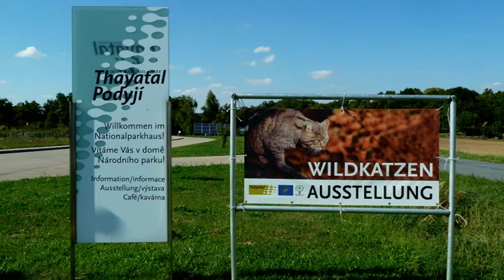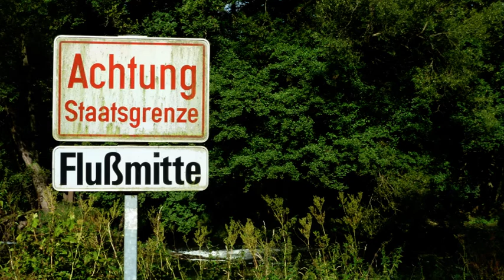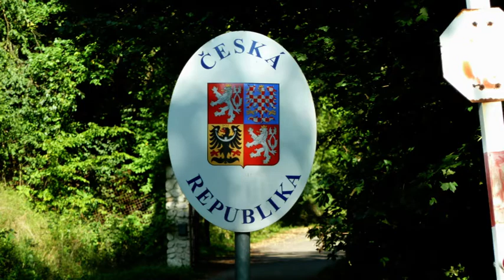Hardegg - eine Team Mizerovsky Produktion - Nationalpark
: Multimediaproduktionen, Videoschnitt, Sound, Musik, und mehr. Hardegg, oft als kleinste Stadt Österreichs bezeichnet, liegt direkt im International-Nationalkpark Thayatal. Natur pur. Eins schönes Stück Österreich. Ein Image Video vom Team Mizerovsky.